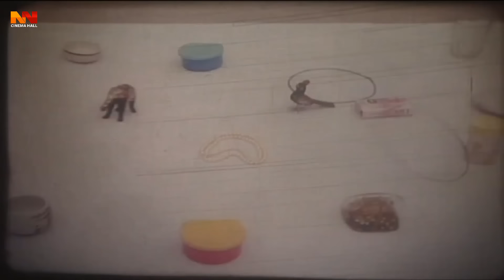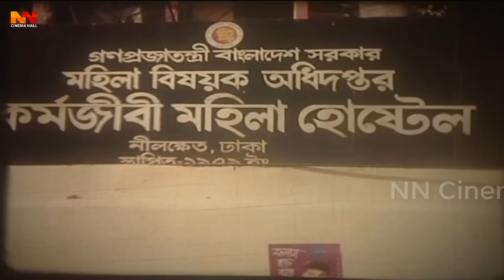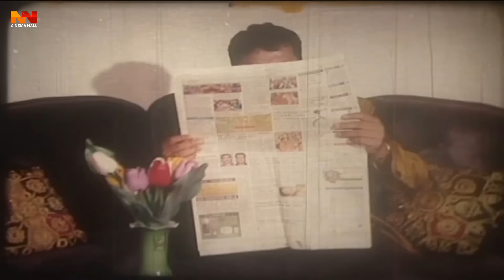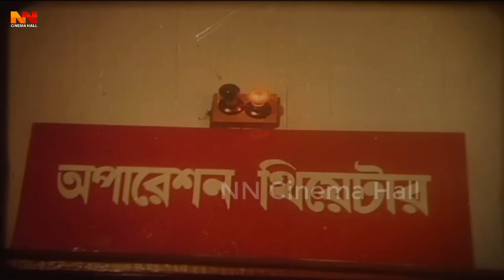Bhalobashar Juddho - ভালোবাসার যুদ্ধ || Ferdous & Shabnur || Bapparaj || Meghla || Bangla Movie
Video Title :Bhalobashar Juddho - ভালোবাসার যুদ্ধ || Ferdous & Shabnur || Bapparaj || Meghla || Bangla Movie

Movie Name: Bhalobashar Juddho
Lead Actor: Ferdous Ahmed, Bapparaj
Lead Actress: Shabnur
Supporting Cust: Shamsuddin Togor, Jamilur Rahman Shakha, Sattar, Tandra Islam, Syed Akter Ali, Gulzar Khan, Meghla, Abid Shah, Nantu Raj, Shabana, Rupa
Singer: Monir Khan, Biplab, Andrew Kishore, Kanak Chapa, Zinat Ara Muna
Producer: Siddiq Jamal Nantu
Production Manager: Abul kalam Azad
Director: Siddiq Jamal Nantu
Assistant Director: Sohel Khan, S. I. Faruk
Chief Assistant Director: Nazrul Islam Siddiqi
Fight Director: Jahangir Alam
Costume: Md. Babul
Scriptwriter, Dialogue & Screenplay: Siddiq Jamal Nantu
Cameraman: Kazi Kader
Editor: Ekramul Haque
Lyricist: Gazi Mazharul Anwar
Music Director: Farid Ahmed
Language : Bangla
Label :  @NNCinemaHall

*** ANTI-PIRACY WARNING ***